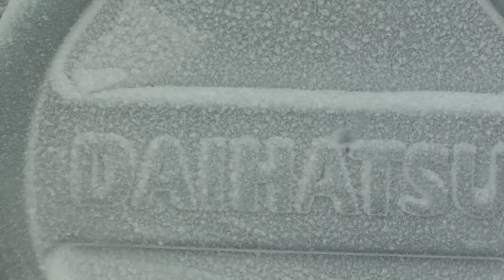Daihatsu Terios in Winter by Teritom02, Teil 2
Terios J2 AT, 40mm lift, Pirelli Scorpion , Sony Camcorder. Toll was der kleine T-rex in Schnee kann ..unter lauter 4x4 Groessen wie Patrol, Pajero, Hilux, Ranger, MB ML, Vitara,.
Gruss an daihatsu-forum.de Mietglieder.